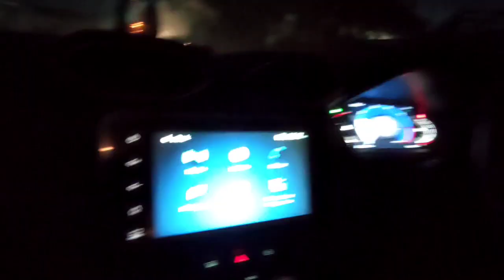বিহুৰ বজাৰ কি কি ??